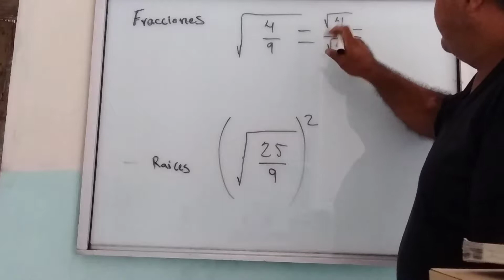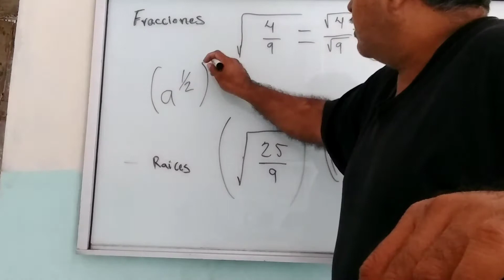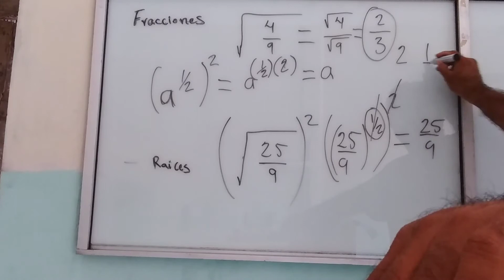Raíces en fracciones.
Operación de raíces y fracciones.